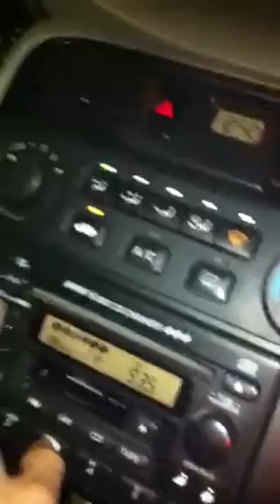Zac is gangster. So are we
We be chilling